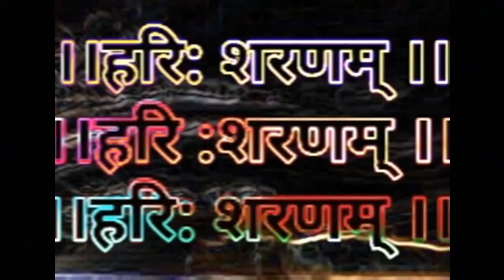निर्जला एकादशी व्रत कथा और मुहूर्त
These Pauranik Kathaye is by Param Punija Katha Vyas Kalyani Devi ji, it is released by Kalyani Bhajan. it is Sung & Music by Kalyani Devi ji.# copyright- kalyani bhajan. contact for srimad bhagwat katha, Ram Katha, Devi Bhagwat on mobile no.-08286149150.